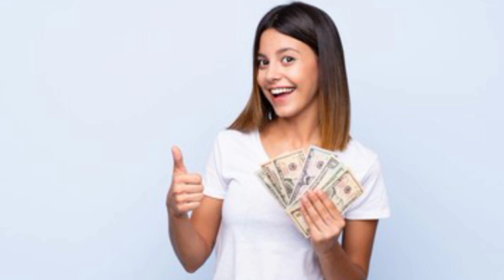జులై 28 శక్తివంతమైన ఆశాడ అమావాస్య గుప్పెడు ఉప్పుతో ఇలా చేస్తే మీ సుడి తిరగడం ఖాయం వద్దన్నా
జులై 28 శక్తివంతమైన ఆశడ అమావాస్య గుప్పెడు ఉప్పుతో ఇలా చేస్తే మీ సుడి తిరగడం ఖాయం వద్దన్నా కోటీశ్వరులు అవుతారు